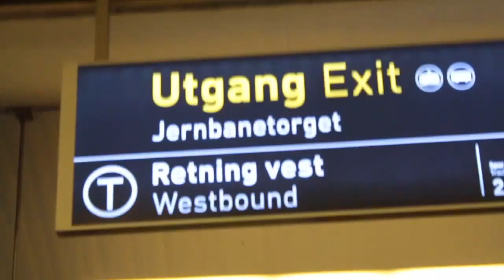Teaser: Natas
A full length video i gonna film this year with my friends!

Starring:

Magnus Röthe Böen
Tarun Jörgensen
Elias Magnussen
Elias Hein
Nicholas Gjefle
Leon Reed-Jenssen (Me)
and offcourse friendspart!